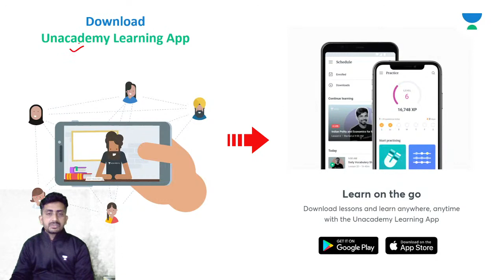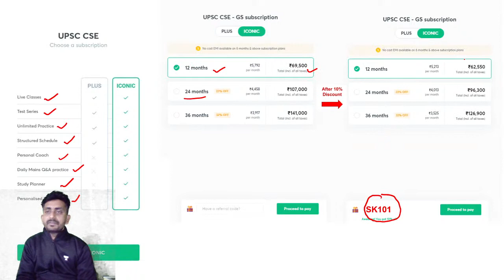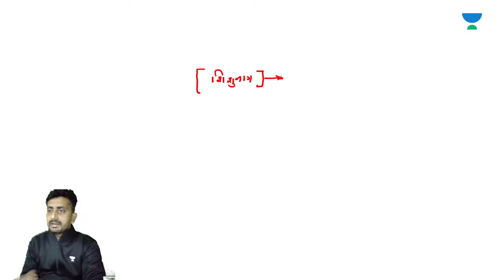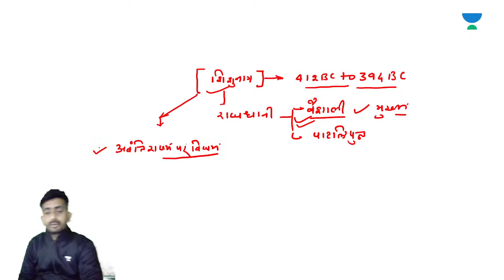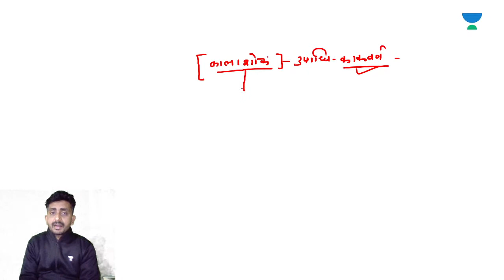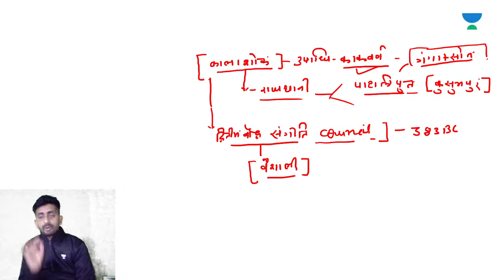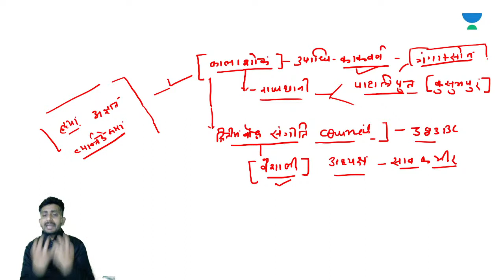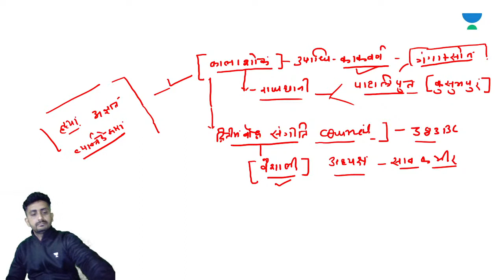04:00 PM - UPSC CSE | History by Shashank Pathak | शिशुनाग वंश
Shashank Pathak and other top educators are teaching live on Unacademy.

=== Playlist Links ===

1. One Subscription, Unlimited Access
2. Learn from your favorite teacher
3. Real time interaction with teacher
4. You can ask doubts in live class
5. Limited students
6. Download the videos & watch offline